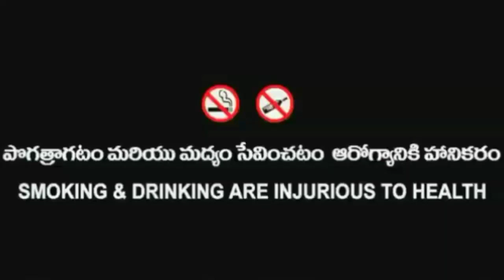maa nalgonda introduction video